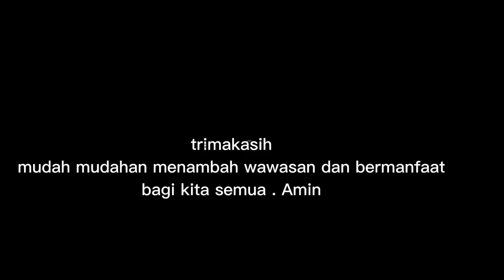jika mengalami mimpi ini akan sukses & kaya raya(@Mbah Yadi Channel )